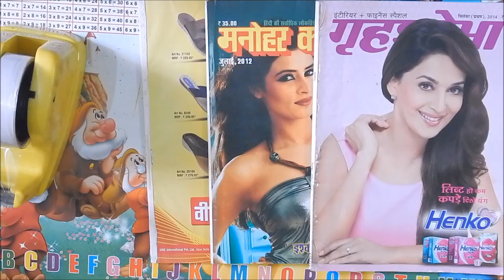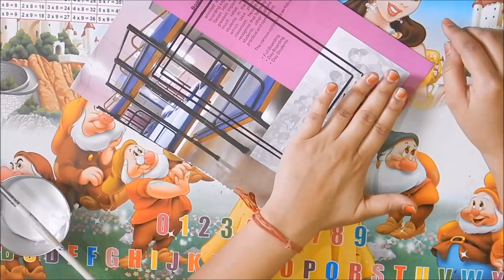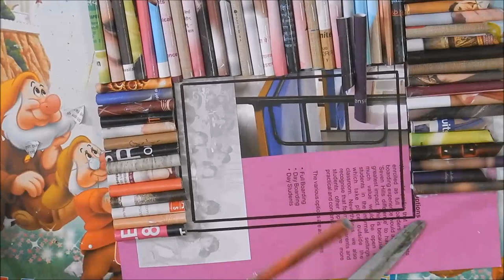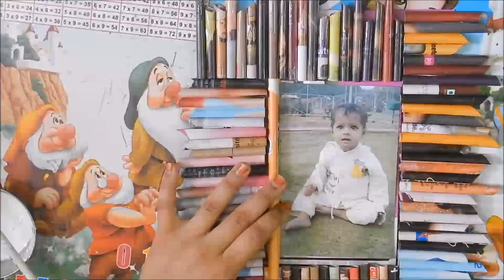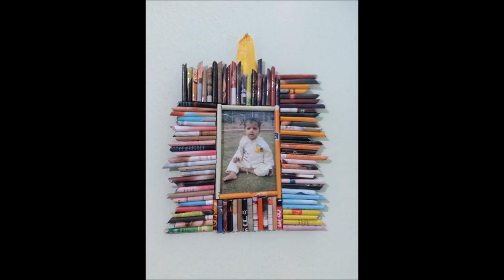DIY || MAGAZINE PHOTO FRAME || PHOTO FRAME IDEAS ||BEST OUT OF WASTE